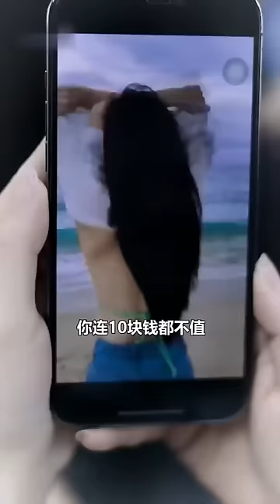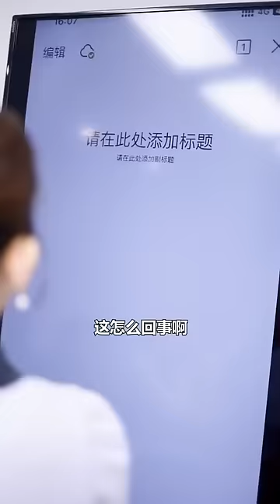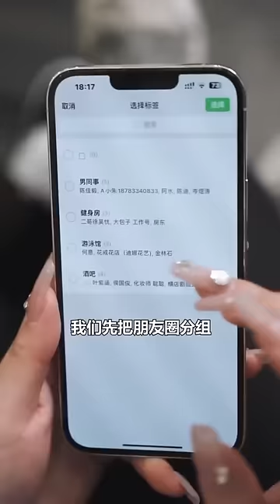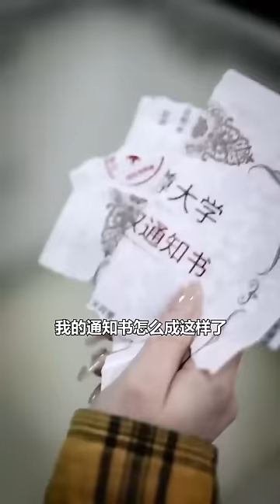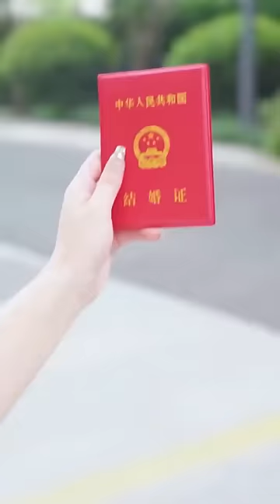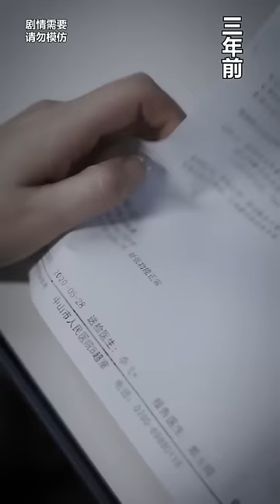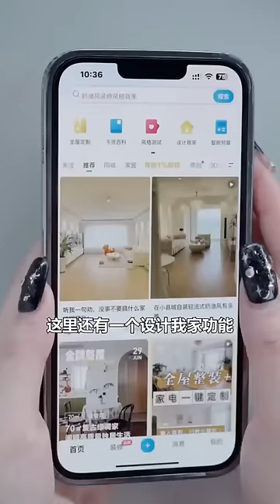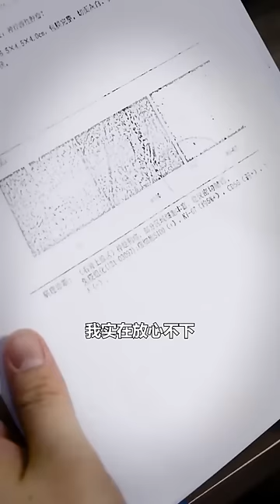腹黑姊姊為了逃避家族聯姻，竟讓剛回國的妹妹替她出嫁，誰知新郎竟是億萬總裁！ 【徐三柒】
腹黑姊姊為了逃避家族聯姻，竟讓剛回國的妹妹替她出嫁，誰知新郎竟是億萬總裁！